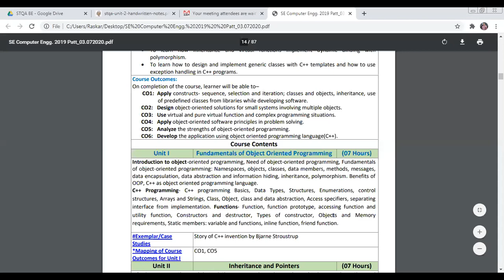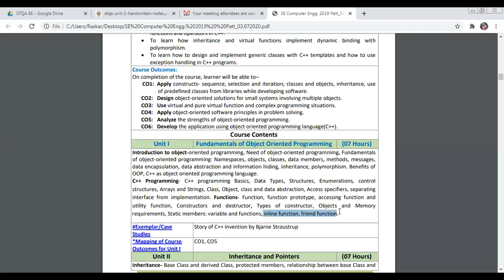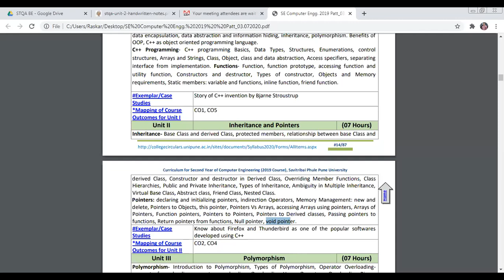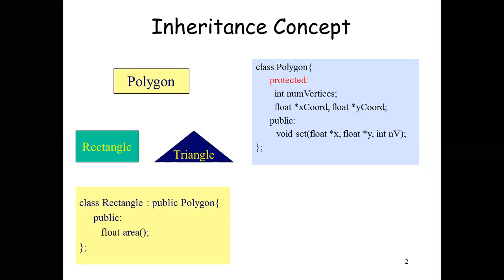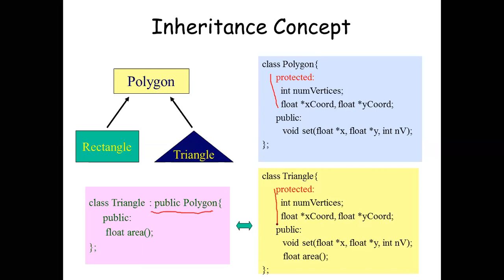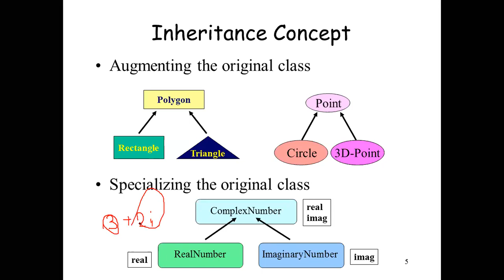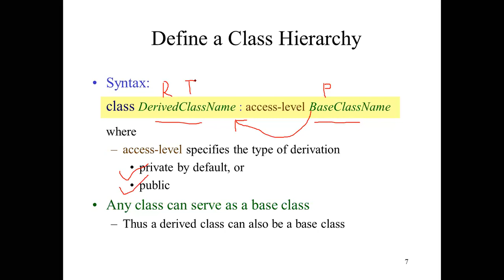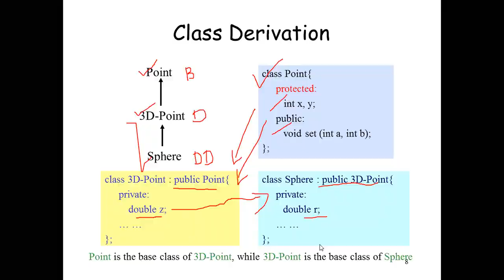Inheritance Unit 2 Object Oriented Programming SE Computer SPPU Unipune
Base Class Deveived Class